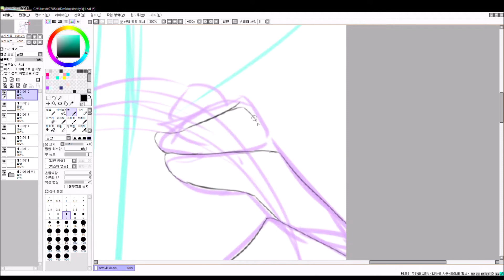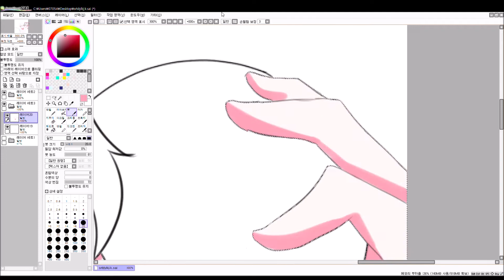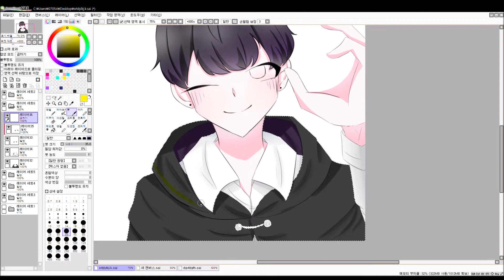[ 백설기 ] ( speed painting / 스피드 페인팅 ) 배스밤같은 구슬그리기ㅋㅋㅋ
친구가 구슬을 보고 배스밤같다고 했어요ㅋㅋㅋㅋ